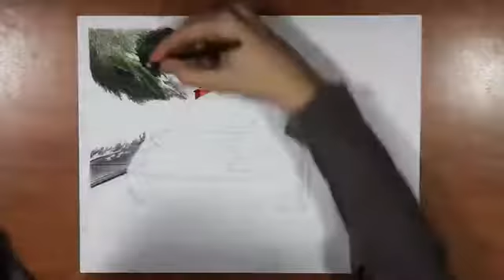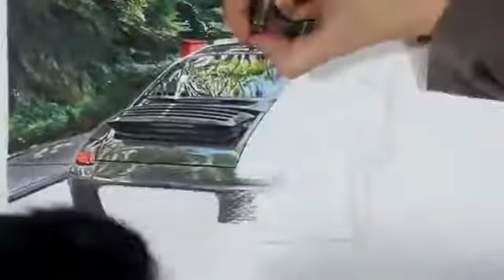Porsche 911 Carrera 4s (997) | Realistic Car Drawing